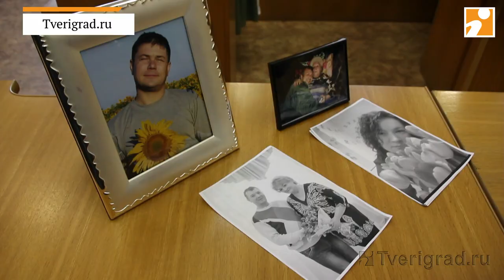Суд по делу о массовом убийстве в Редкино Тверской области